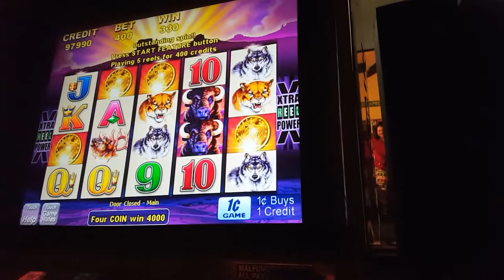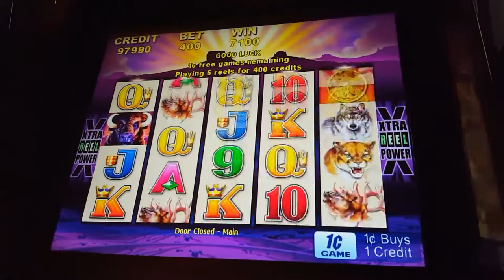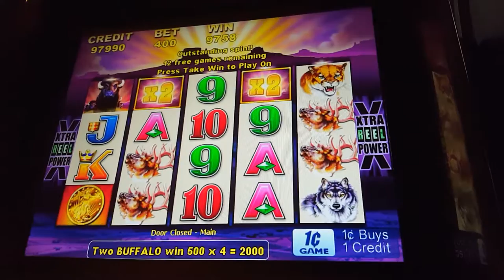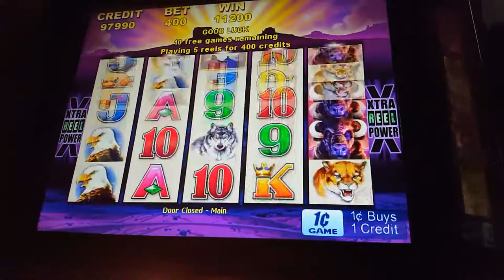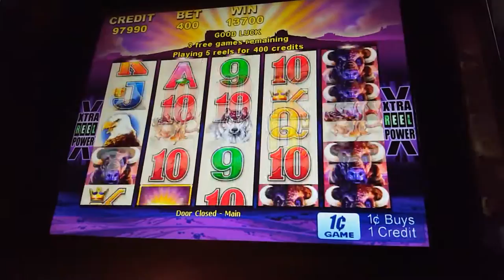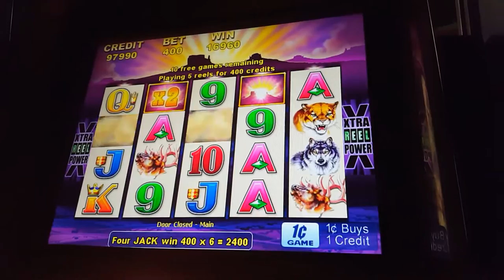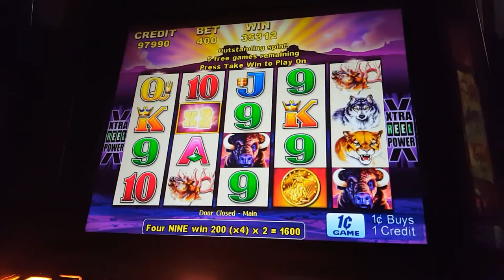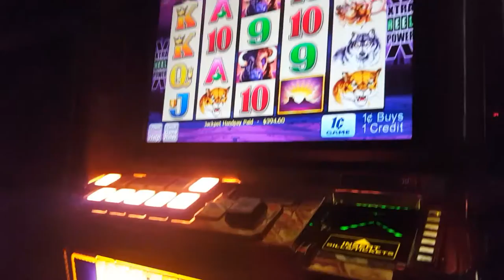53 FREE SPINS ARISTOCRAT BUFFALO SLOT BONUS BIG WIN MULTIPLE RETRIGGERS LONG BONUS